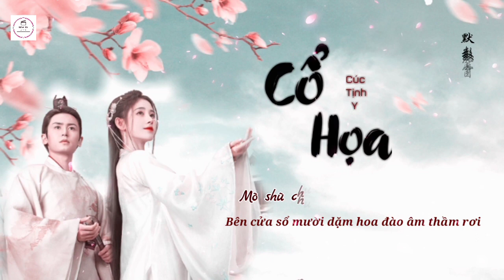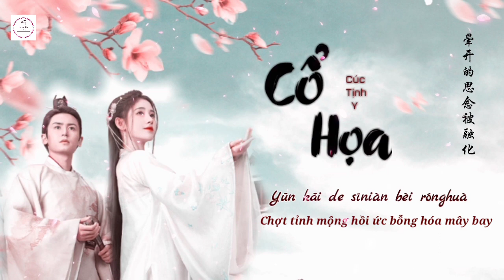[Vietsub] OST Như Ý Phương Phi | Cổ Họa - Cúc Tịnh Y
Ost như ý phương phi, như ý phương phi, nhạc phim như ý phương phi, nhạc phim cúc tịnh y, The Way Of Favours, Hồng Hà

Songs : Cổ Họa 古画
Singer : Cúc Tịnh Y 鞠婧祎
Drama : Như Ý Phương Phi ( 如意芳霏)
Translator : Hồng Hà
_Link music :
Bản quyền âm nhạc thuộc quyền sở hữu của ca sĩ, nhạc sĩ và công ty âm nhạc của ca sĩ.
Bản dịch thuộc về Hồng Hà. KHÔNG LẤY BẢN DỊCH ĐI NƠI KHÁC !